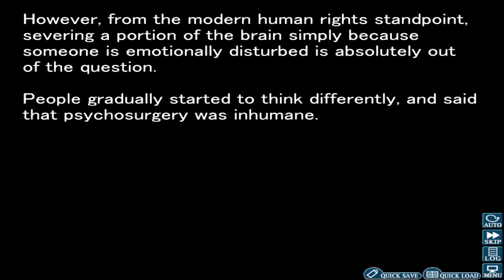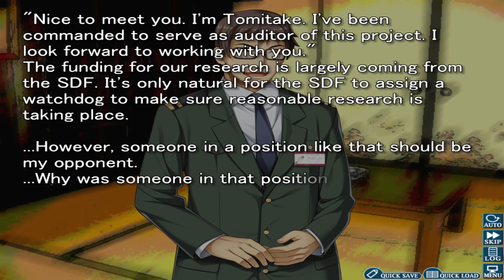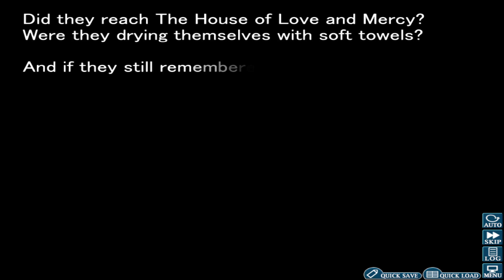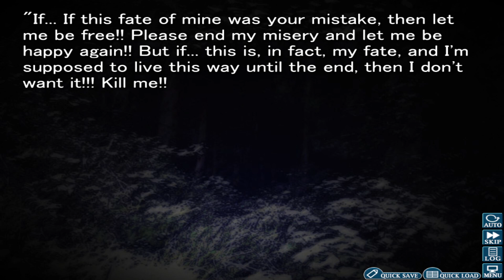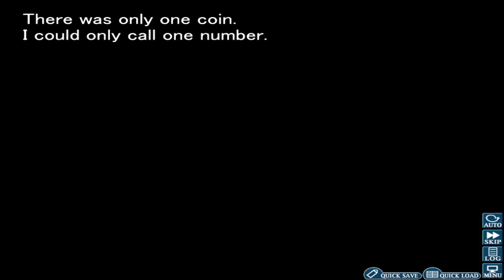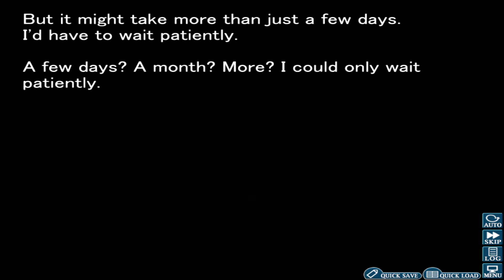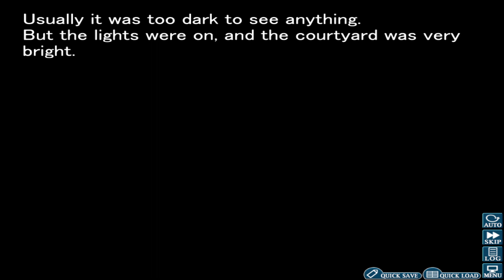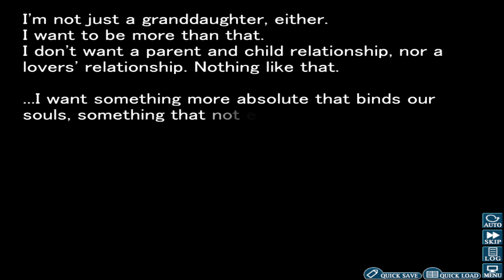Higurashi Chapter 8 Episode 3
Welcome to my let’s play of Higurashi Chapter 8. In this episode I figure out there is more going on with how Takano and Coach are acting due to past events.